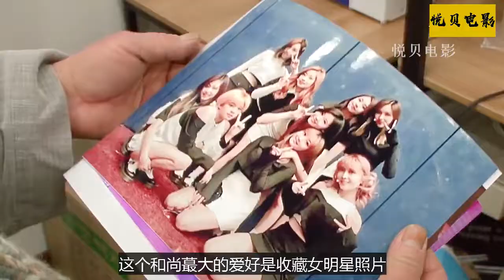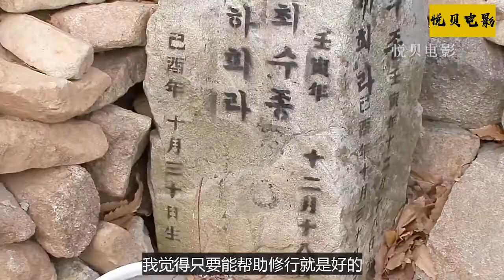这个和尚就爱收藏女团照片，看电视都看的是女团表演，就连诵经都是哼的歌词【悦贝电影】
我们的解说内容旨在为观众提供有价值的信息，完全遵守平台的使用政策。 这个和尚就爱收藏女团照片，看电视都看的是女团表演，就连诵经都是哼的歌词

大家好，这里是悦贝电影 YouTube官方账号.